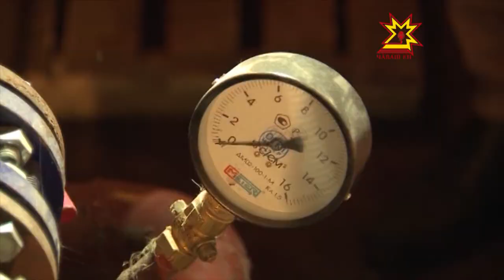Республика хĕле кĕме хатĕрленсе çитнипе пĕрех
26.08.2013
Республика хĕле кĕме хатĕрленсе çитнипе пĕрех. Республика Пуçлăхĕ эрне пуçламăшĕнче ирттерекен канашлура çакăн пек пĕтĕмлетÿ турĕç. Хутса ăшăтмалли тапхăр валли хыснаран 6 миллиард тенкĕ ытла укçа уйăрнă.